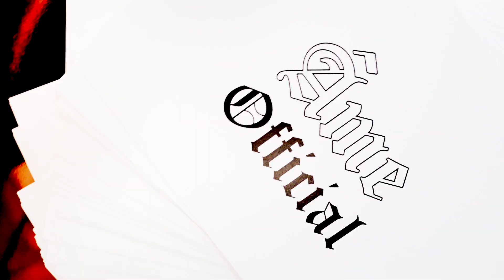THIS IS WHY WE'VE BEEN GONE.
WHAT'S UP RYDAS 💚 AHHHH! We know it's been a while but we're back! We've been working so hard on this and we're so excited to share the news. This is why we've been gone.

Alex Rudolph: @HEYALEXRUDOLPH
Danielle Rudolph: @THEDANIRUDOLPH
LAUREN RUDOLPH: @LAUREN_ALEIA
OUR BRAND: @SHOPAMEOFFICIAL